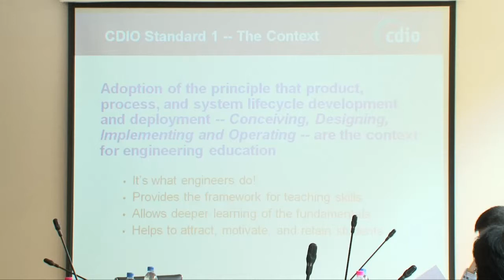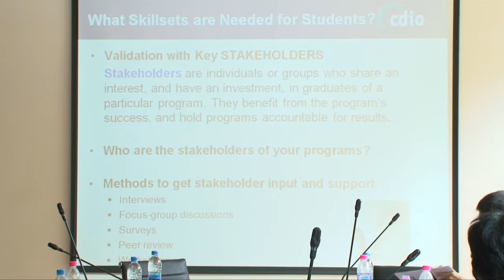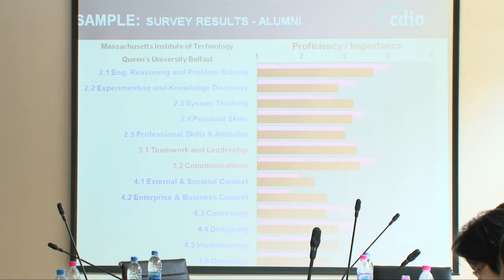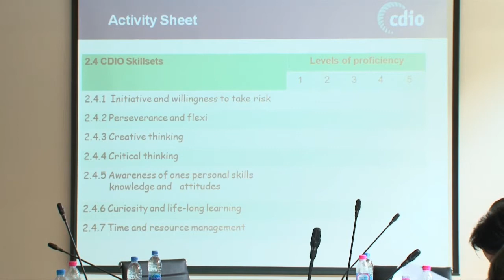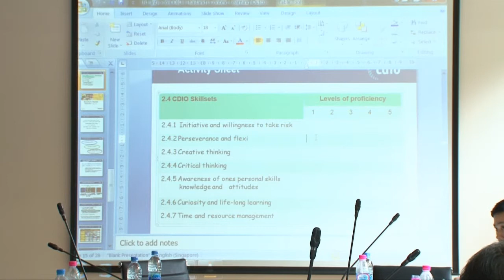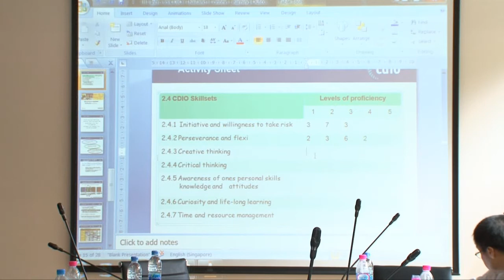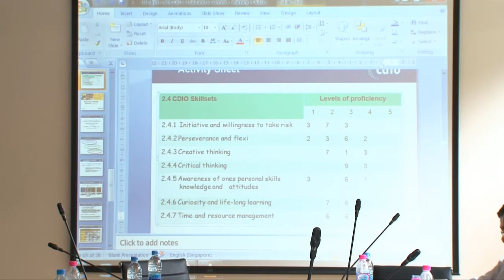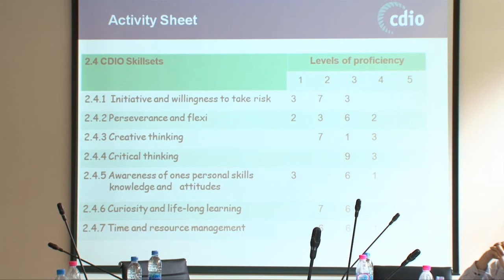CDIO : Teaching and Learning Framework (26 Nov 2012) (9/16)